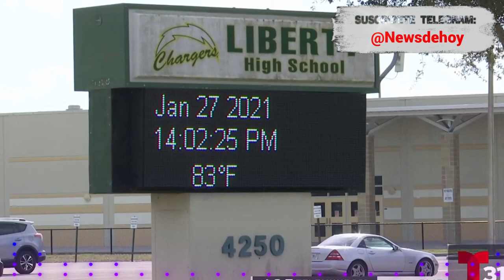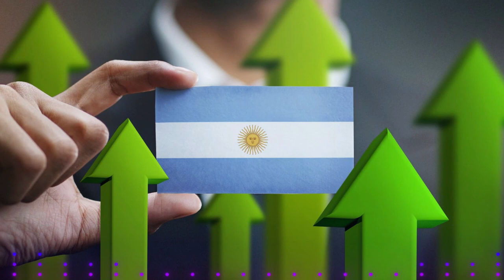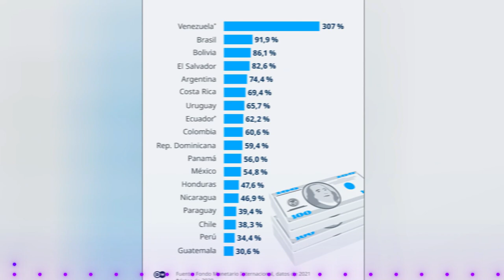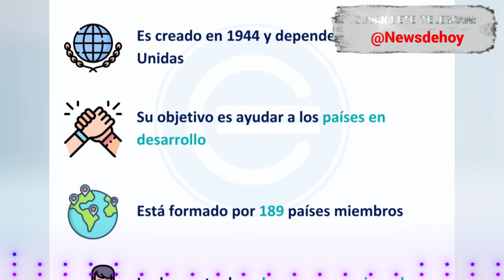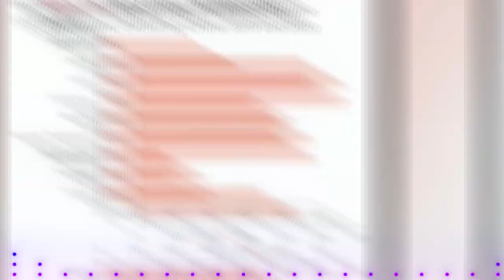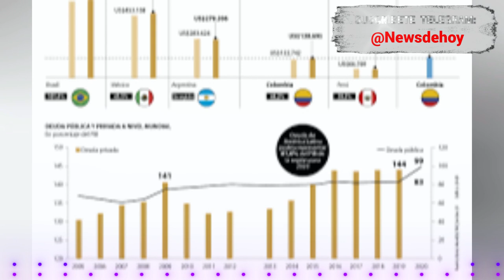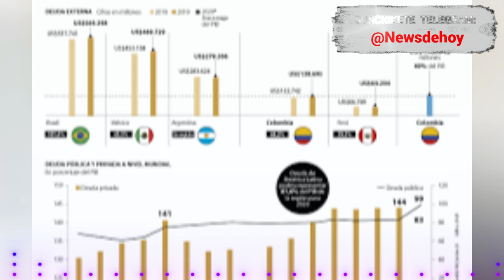🚨🚨EXCLUSIVO ENTÉRATE DE LAS ULTIMAS NOTICIAS DE HOY 26 DE ABRIL 2023